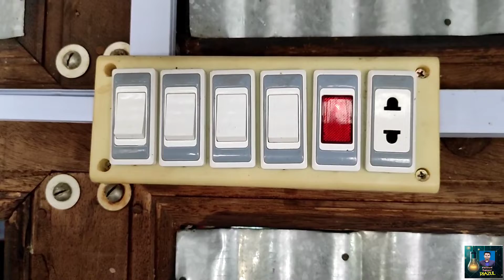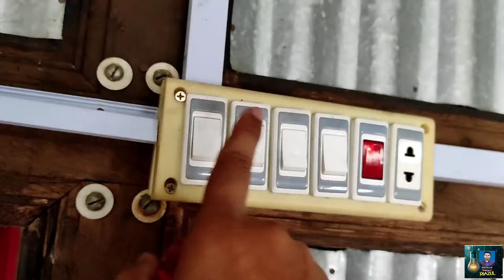Switch Board Connection | MEP Switch Board Connection | Gang Switch connection | Socket Connection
Electrical House Wiring.House wiring Project.Switch Board Wiring.Switch Board Connection.

বাসা-বাড়িতে কিভাবে চ্যানেল ওয়্যারিং করবেন। সেই সম্পর্কে বিস্তারিত আলোচনা করেছি। নতুন করে সিলিং ফ্যান লাগানো। একটি লাইটের জন্য বেস্ সুইচ লাগানো। ইলেকট্রিক্যাল সুইচ বোর্ড কানেকশন যেভাবে দিবেন।

বিভিন্ন দর্শনীয় স্থান এবং সৌন্দর্য তুলে ধরার চেষ্টা করি

🪛 Orders are Taken for Manufacture and Repair of any type of Amplifier And Speaker 🔊

📍 Media Sound System-
66/a, Mawlana Vashani Hockey Stadium,Gulistan,Dhaka

 📍 MD RIAZUL ISLAM ( TECHNICIAN ) , ELECTRICAL DEPARTMENT - DIPLOMA ENGINEER, DHAKA , BANGLADESH